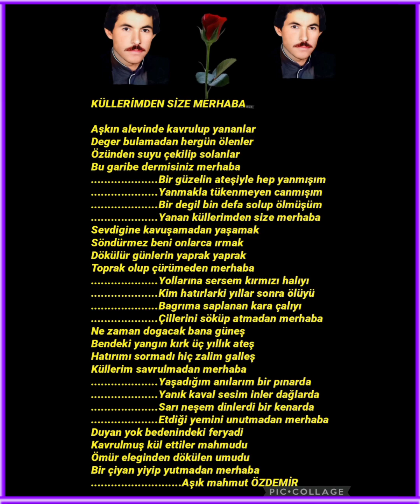AĞLA DELİ GÖNLÜM AĞLA